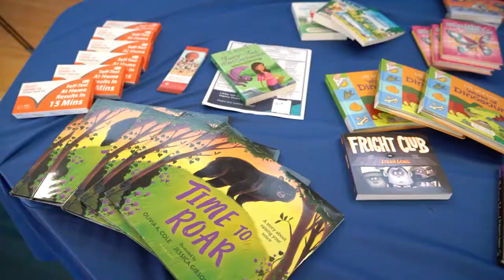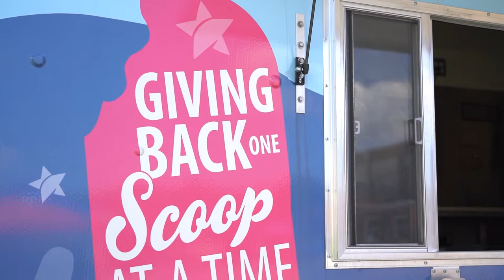Lucy Addison Middle School - Back to School Block Party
Lucy Addison Middle School held their annual Addison Back-to-School Block Party on Thursday, August 11, 2022, to help their students prepare for a great school year. The community event included food, music, fun, and the opportunity to meet with community vendors. The Bulldogs are ready for a fantastic 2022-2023 School Year!